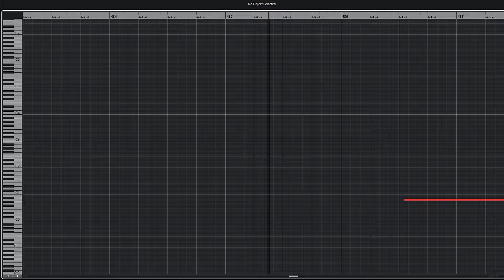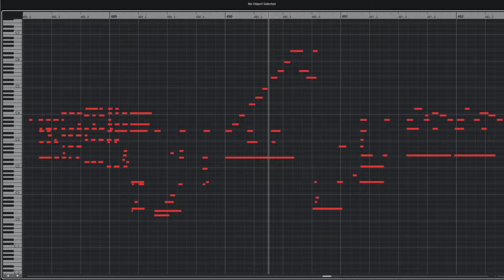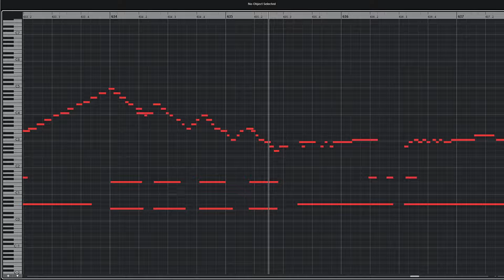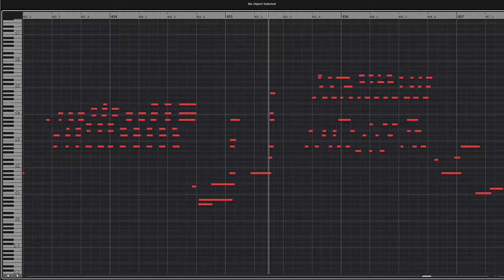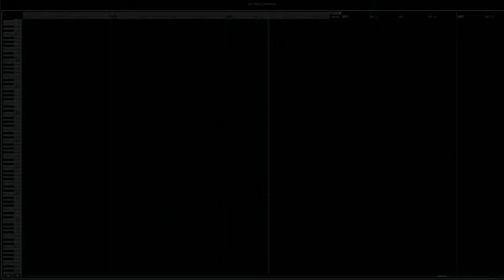Wrath...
Wrath - Artixs

Album: Improvisations: Beta

You may not redistribute this music or claim it as your own under any circumstances.

Feel free to use this music in your videos, only if you give credit.